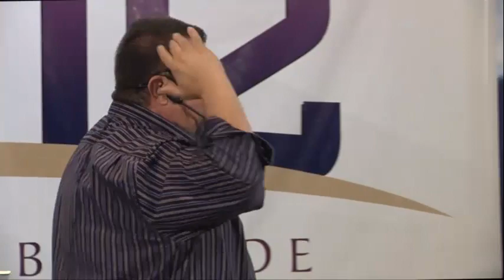Ministração Apóstolo Welly Sierra - 16/09/2012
Tema: Arrependimento

Apóstolo Welly comenta sobre o espírito de Jesabel e prega sobre Arrependimento. Fala do objetivo da construção da praça santa terezinha. Sobre o papel da igreja em santificar a sociedade. Fala também sobre uma cultura capitalista e na falsa tranquilidade que o dinheiro pode trazer.
Fala sobre o valor da oferta de coração e a indigninação que isso causa em outras pessoas, e também de uma oferta de sacrifício e a retribuição de Deus e que estamos atraindo a presença de Deus. E também a transformação de Taubate pelo poder de Deus.

Leituras
Mateus 26,8
Romanos 6,6
João 10,17-18
Colossenses 1,24
Lucas 7,38

Local: Ministério Sonho de Deus
Avenida dos Bandeirantes, 3170
Taubaté/SP - Brasil